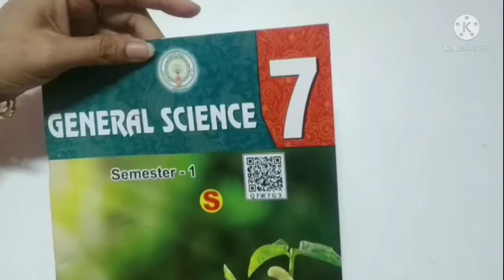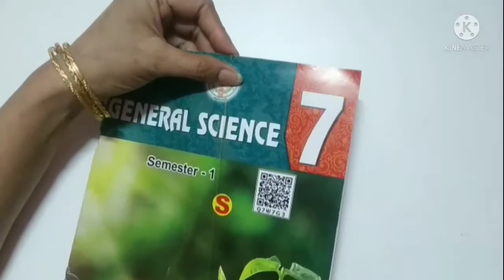How to make Beautiful silk thread bangles at home | Bridal Thread Bangles